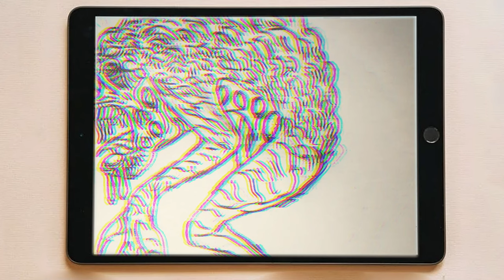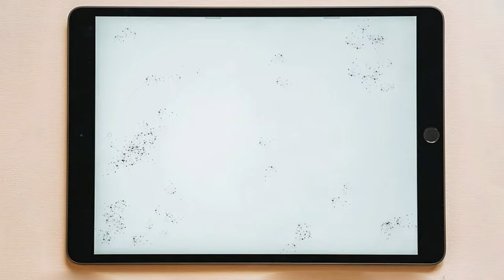Entita #11 | Trhači | The Backrooms SK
Vitaj, cestovateľ. Dnešný seminár je o entitách v Backrooms. Trhači sú v embryonálnej podobe neškodné entity v Backrooms. Nepribližuj sa však blízko ak nechceš byť oslepený.

Tím H.E.S